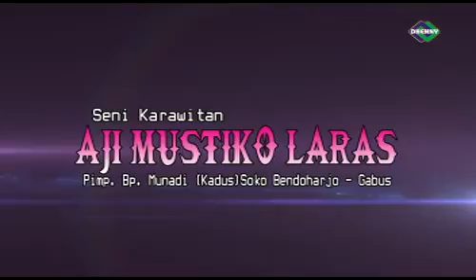GENDING NYEMEK2 KOPI JAHE//KARAWITAN//AJI MUSTIKO LARAS